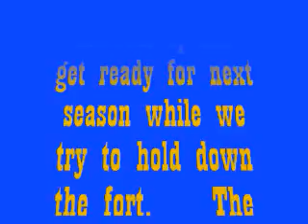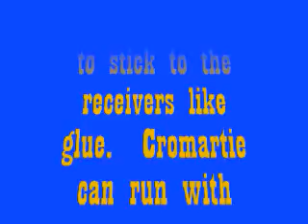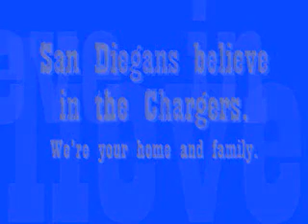Attention San Diego Chargers Nation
Watch from the middle to the end please and enjoy.

2008 PRESEASON GAME VS. SEAHAWKS